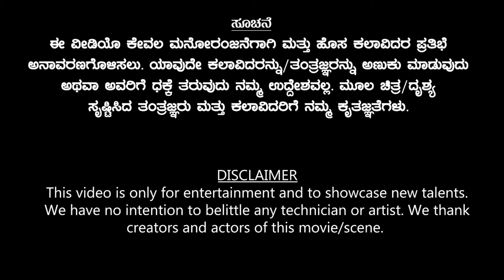Eddelu Manjunatha Movie | Jaggesh Comedy Scene Re-Creation | Kadakk Cinema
Short Movies